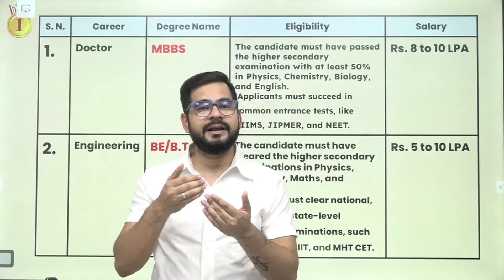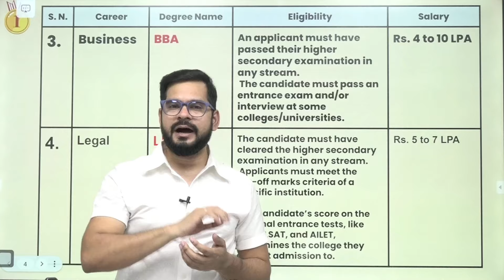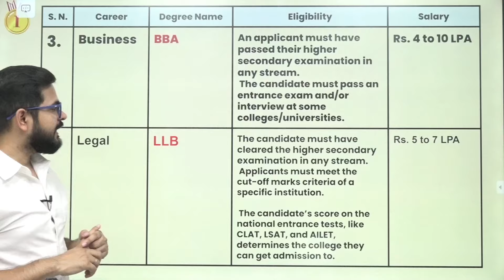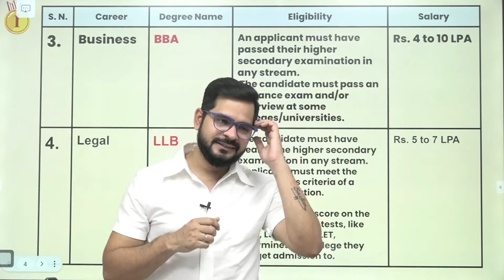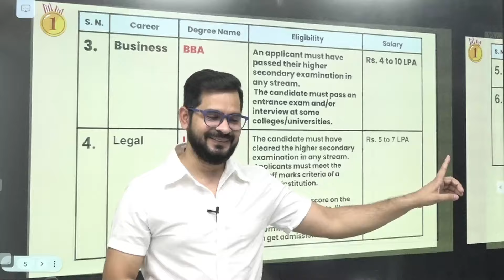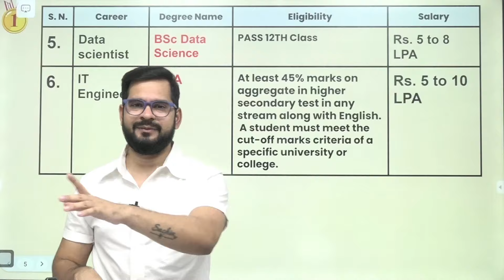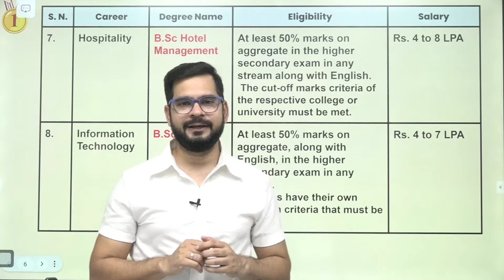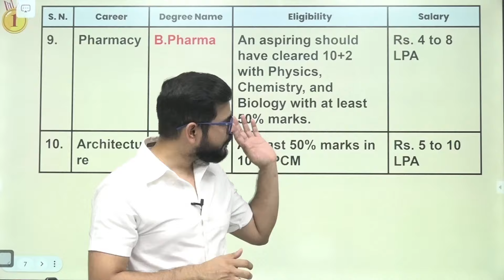Top 10 Highest Paying Jobs After 12th Science